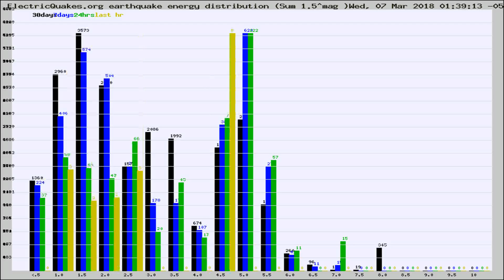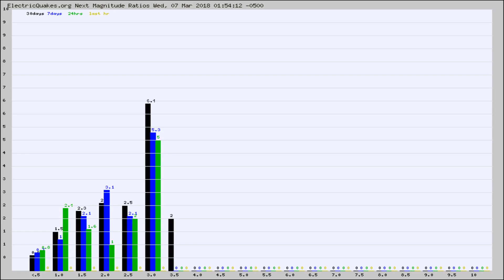Todays_Hourly_World_Earthquake_Statistics_from_ElectricQuakes.org_03-07-18+02:02:01